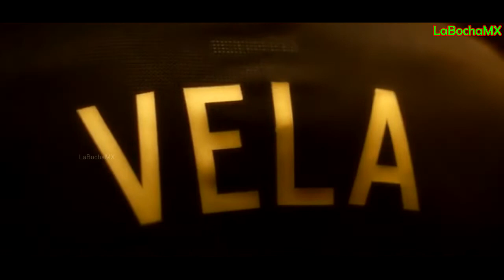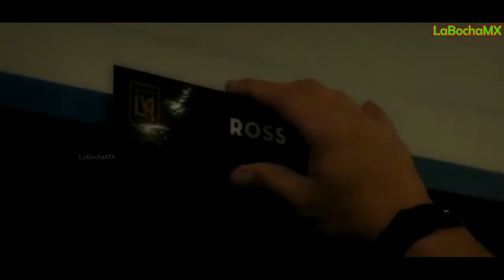CARLOS VELA • EL BOMBARDERO • GOLES Y JUGADAS 2019 • PROMO HD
► CARLOS VELA • IMPRESIONANTES GOLES Y JUGADAS 2019 • PROMO HD

Por favor, deja un me gusta si lo disfrutaste y si no lo hiciste deja un dislike junto a una critica constructiva y dime qué puedo hacer para mejorar; ¡Te lo agradecería mucho!

*El motivo de este vídeo es únicamente entretener e informar, no es con el propósito de enriquecimiento, robo y/o piratear clips que se usen en este audiovisual.*

TAGS (IGNORAR):

LaBochaMX ©️ 2019